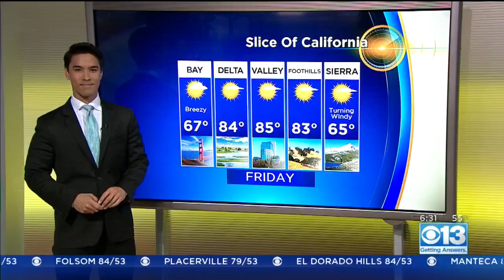Auburn Boulevard Back Open After Crash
The incident happened in Citrus Heights early Friday morning.